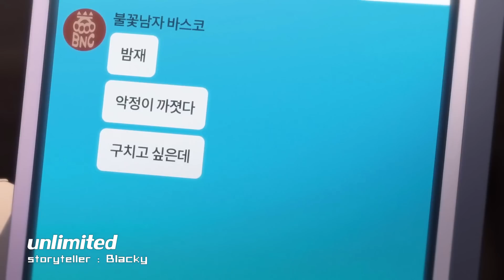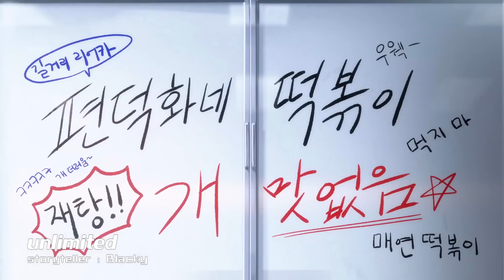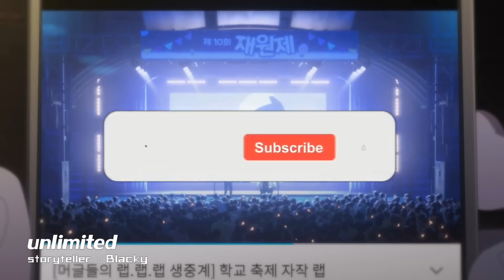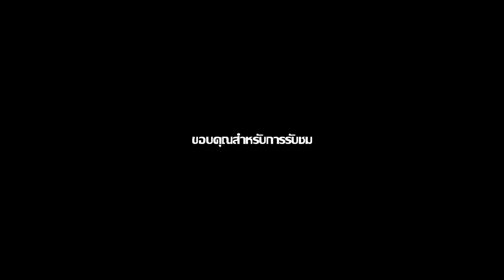สปอยล์จบเรื่อง Lookism ภาค1 จบภายในคลิปเดียว (ฉบับอนิเมะ)